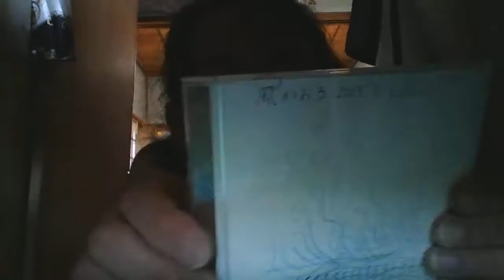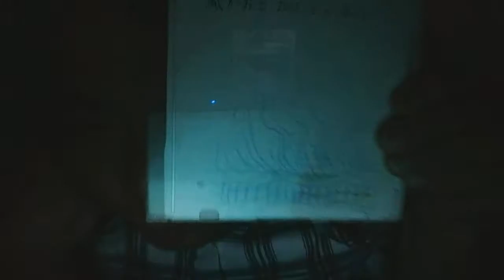あまわさかえ「カミツレ預言『在画ジャンヌ（有れ）ARE（在れ）』」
あまわさかえ「カミツレ預言『【在画ジャンヌ9998AD】←ノストラダムスの大予言の１９９９年７の月はこの年だ』！」